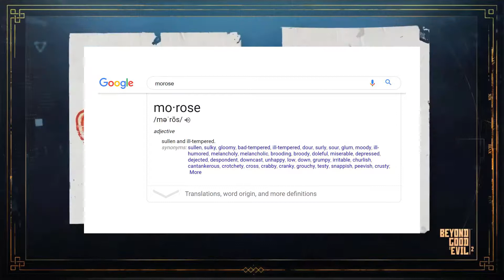Can BGE2 learn from Fallout 76? A Discussion about Filling the World with Content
Check out some of my thoughts about the possibility for instance based content in Beyond Good and Evil 2!

Wanna check out any of the videos referenced here?